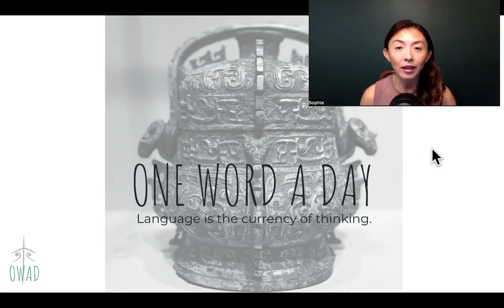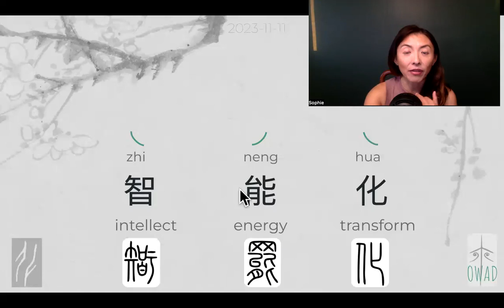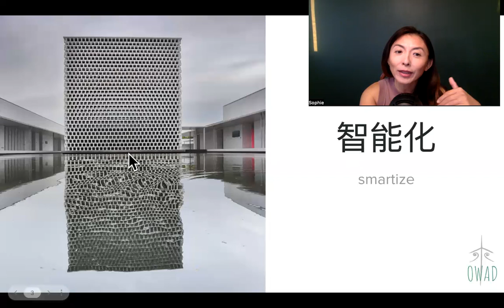Smartize (智能化) | S3E315 | OWAD Learning Mandarin Chinese